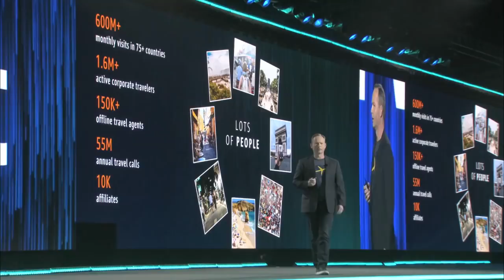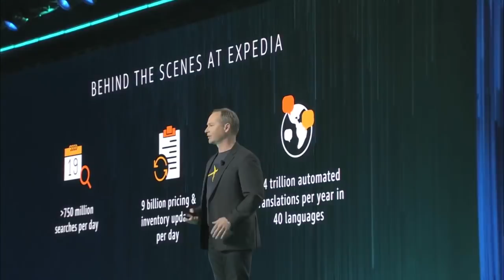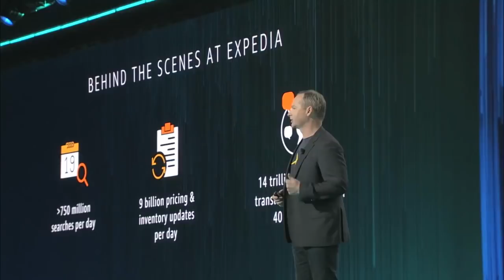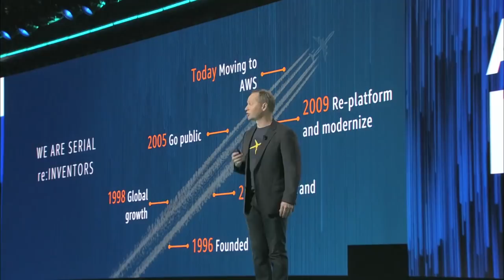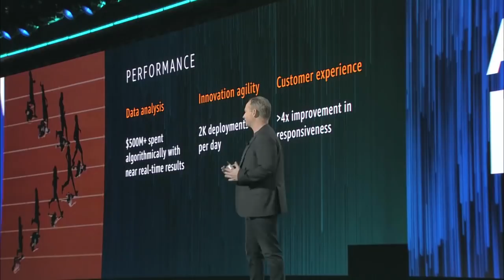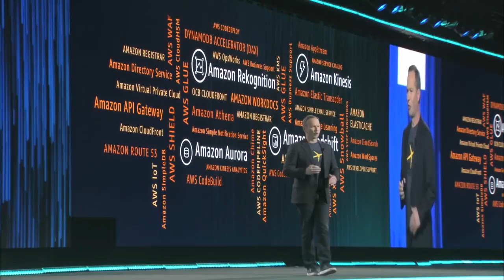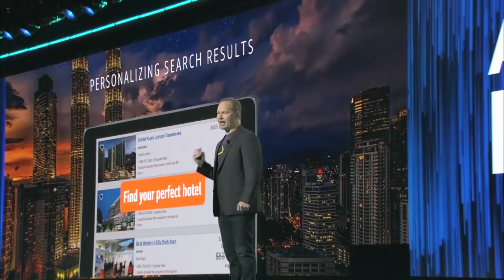AWS re:Invent 2017 - Mark Okerstrom Shares How Expedia Has Become More Agile By Going All In On AWS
Expedia President and CEO Mark Okerstrom describes how Expedia is reinventing itself in the cloud. By going all in on AWS, Expedia has become more resilient and agile, and has been able to innovate faster so that customers get the most personalized experience when they’re making their travel plans.